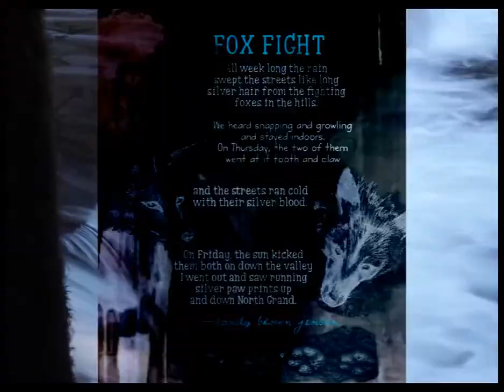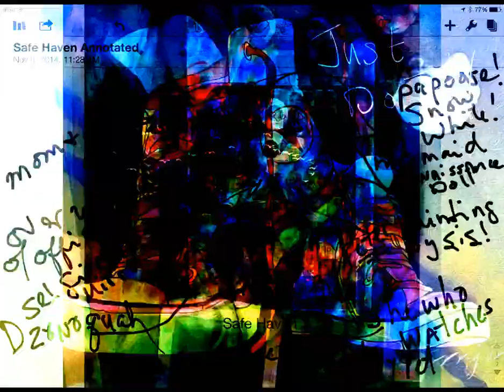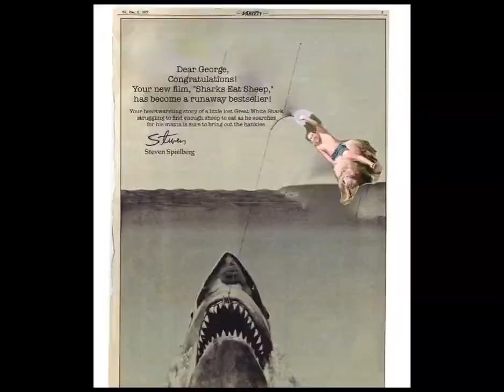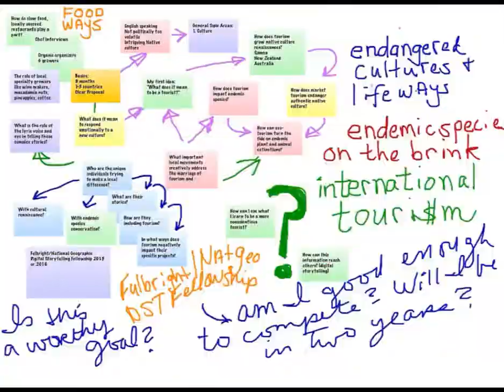sandy dailycreate audio tdc1231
For Sandy's Birthday, I imagine this is not dreamy enough.